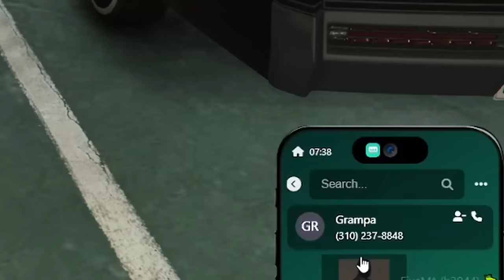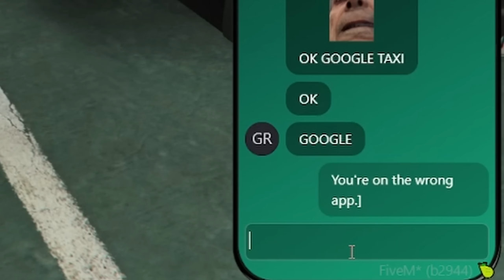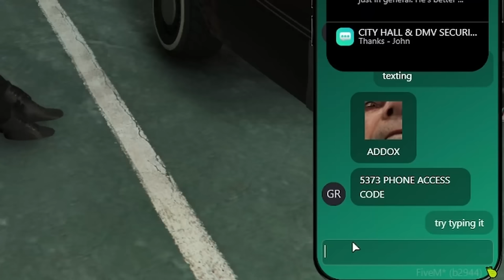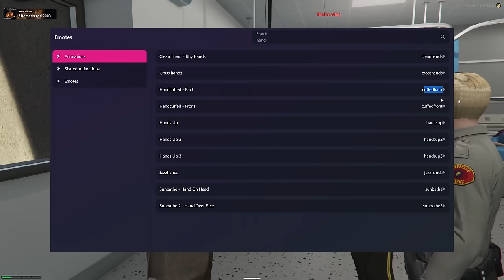HOLDEN MADDOX is TOXIC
TIMESTAMPS:

00:00 Intro
06:25 Uh Oh
08:34 Soon...
12:31 Dogs out
20:35 Just like the old days
28:06 Red alert
29:38 We are equal
33:12 Something wrong with the transmission
35:12 We're here
44:24 Where are you?
49:34 You mock me?
52:34 Spotted
56:45 Breaking Bad
1:01:50 The Maddox chaos
1:09:03 What happened?
1:15:31 Let's go
1:22:25 This is new

Stream from 07Mar24

Post - Production/SEO: porkrinde
Portrait by: _freakwaves
Thumbnail/SEO by: repl4cement

Others in video: @Fiendota @daxxtr102 @MylesAway @thematt924 @kylenotskyler

onx.gg